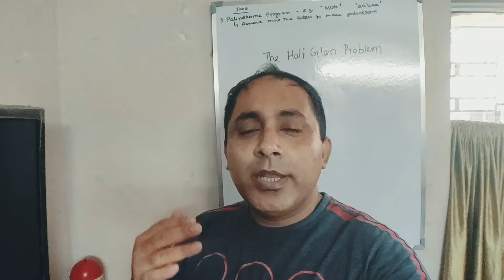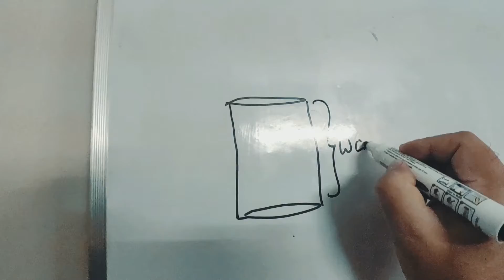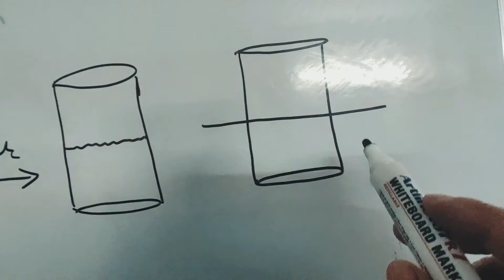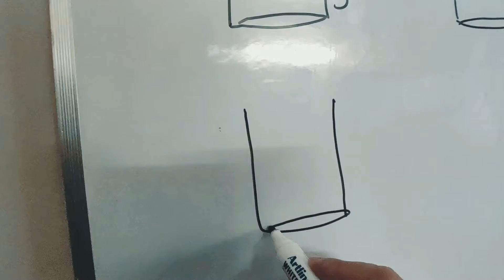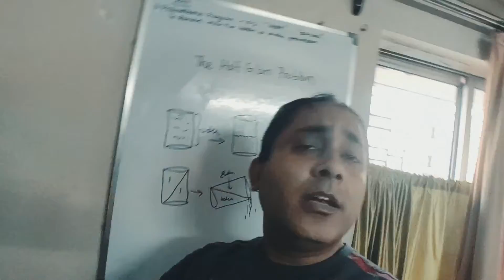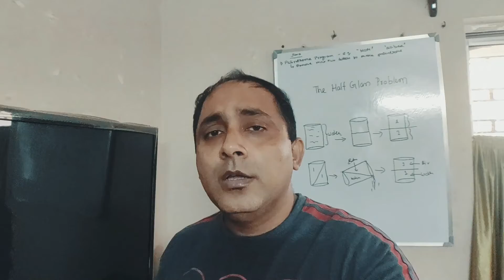Answer to the Tricky interview Question !